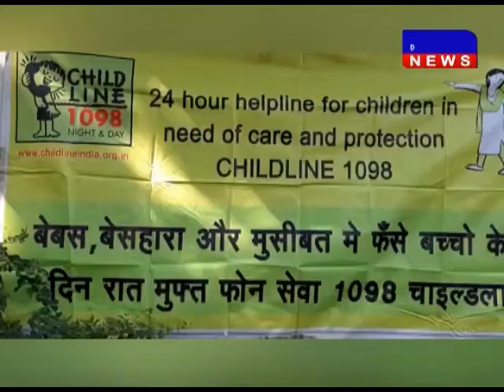छिंदवाड़ा- छात्राओं ने सीखे सुरक्षा के गुर, मुसीबत में करें 1098 पर काल DAKHAL NEWS//